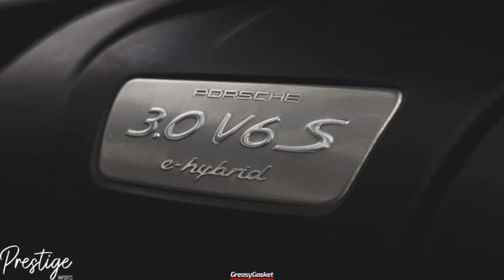Porsche Cayenne S E-hybrid fully speced out !! In Bangladesh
Porsche_Cayenne_S _E_hybrid_in_BD

- 3.0L V6 AWD
- Mileage : 20k only
- Lots of Aftermarket mods
- FI exhaust
- Intake
-Downpipe
-Manifold